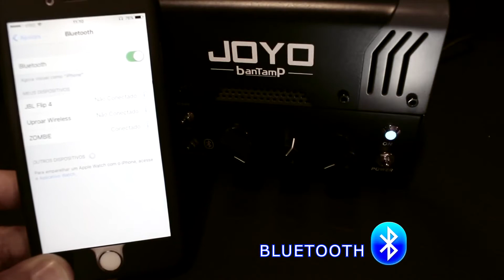amplificador Zombie Joyo bantamp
O Zombie banTamP é um cabeçote para guitarra valvulado de 20 W, Mesa Boogie Style

A porrada sonora que produzida por essa minúscula caixinha de metal é INACREDITÁVEL
Em um cabeçote super compacto e portátil, é possível se tirar sonoridades BRUTAIS
O ZOMBIE também soa muito bem com configurações de menos ganho, proporcionando timbres com muito punch e overdrive

Depois de tocar no ZOMBIE, você logo vai esquecer o seu tamanho e seu excelente preço. Sua plateia não vai acreditar de onde tamanho som está vindo!

1 válvula 12ax7 no pré-amp e atua como Solid State na seção do power
FX Loop para ligar suas modulações (chorus, phaser, flangers), noise gate ou delays
2 canais - Clean e OD
Entrada BLUETOOTH para tocar áudio de qualquer dispositivo através do banTamP

Descrição Técnica:
Modelo Zombie
Pré-amp: 1 x 12ax7
Power-amp: CLASS D
Potência: 20W (RMS)
Impedância saída: 8 ohm
Canais: Clean e OD
Bluetooth 4.0
Consumo: 2.0 A
Alimentação: AC 110-240V 50/60 Hz output DC 18V
Dimensões: 16,3 x 11 x 14
Peso: 1,2 kg

😎Gostou do vídeo? Deixe seu comentário!
🎸Clique no sininho para receber notificações
Quer conhecer mais sobre os pedais e amplificadores Joyo que aparecem no vídeo?